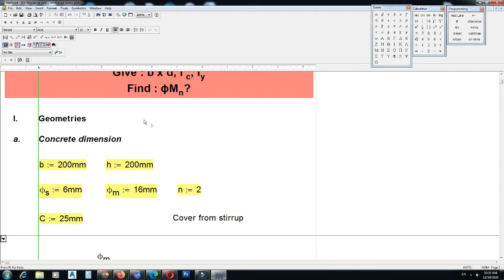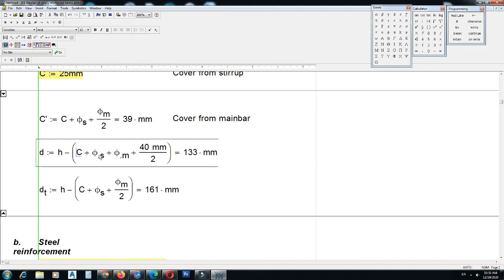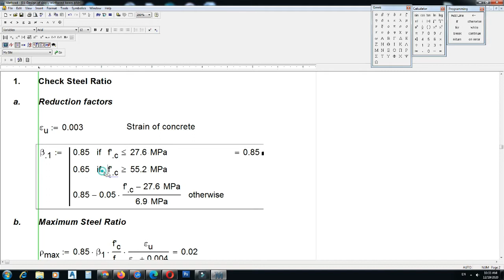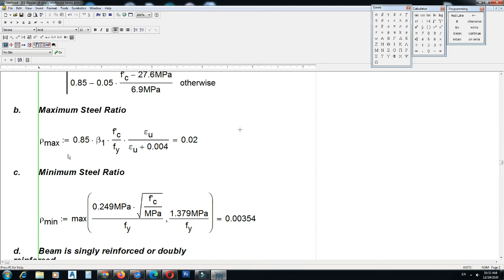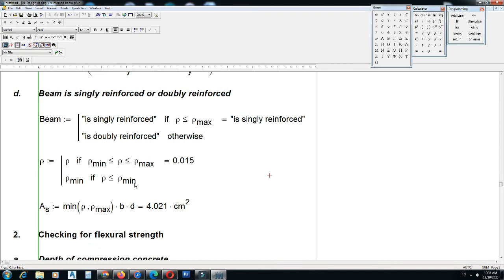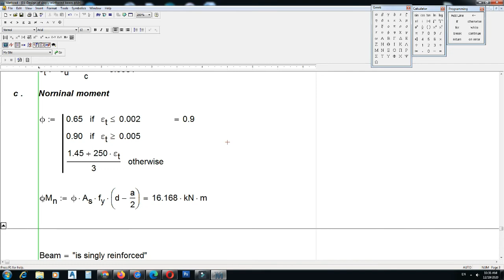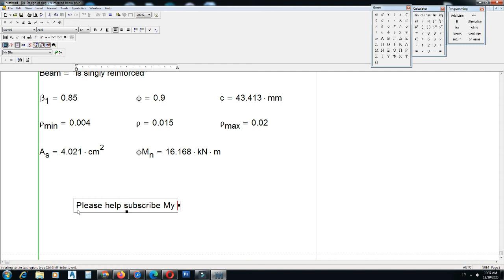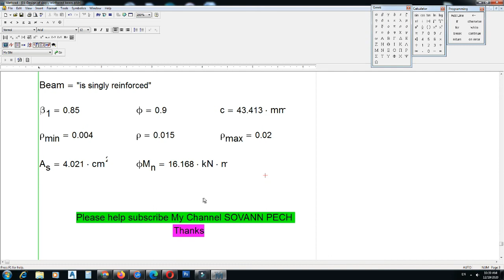PECH Design of Singly Reinforced Beam Give : b x d, f'c, fy Find : ϕMn?.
Hi dears! My channel : SOVANN PECH
here in this short tut we will learn the detail process of designing a singly reinforced concrete beam section find : ϕMn?.
we will design this beam in seven "7" steps. like below.
1) Determine the design load = Wu
2) Determine the design moment = Mu
3) Calculate amount of reinforcement/ reinforcement ratio
4) calculate the size of beam. Size means the breath and depth of beam
5) we will calculate As or main steel area.
6) determine the number of main bars
and lastly .
7) Detailing check.